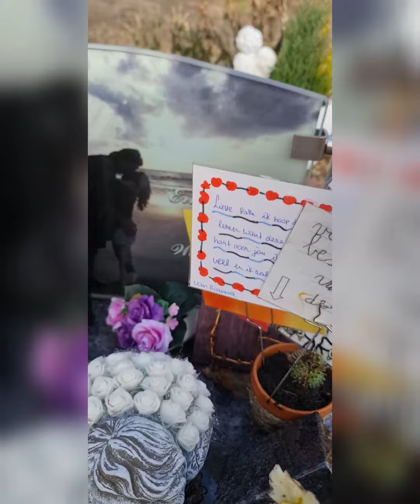love letter for my dad